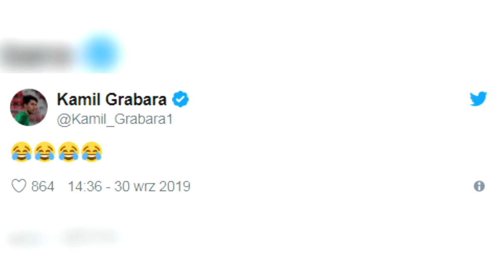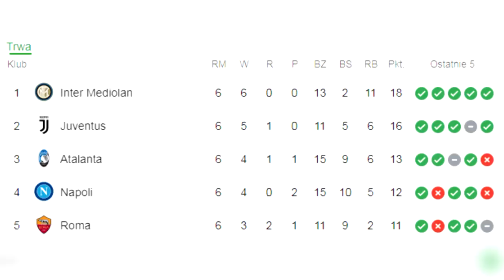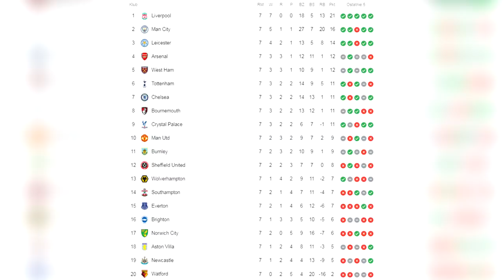Kamil Grabara ŚMIEJE się z decyzji Jerzego Brzęczka! Co się stało z AC Milanem?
➡️ Kamil Grabara śmieje się z decyzji Jerzego Brzęczka! Nie dostał powołania
➡️ Co się dzieje z Ac Milaniem? Tak źle nie było od 20 lat
➡️ Derby! Manchester United z Arsenalem
➡️ Genialna oprawa kibiców Olympique Lyon!

Źródło:
EFE
imago
Getty Images
PAP
CyfraSport
AFP
Bayern Monachium
Łączy nas piłka
REUTERS
EPA
AP
ACTION IMAGES
dpa
Insidefoto
printerest
AP Photo / Antonio Calanni
AFP File
AC Milan
Huddersfield